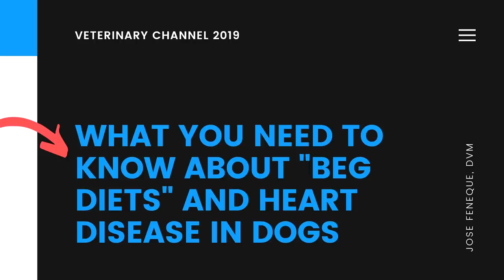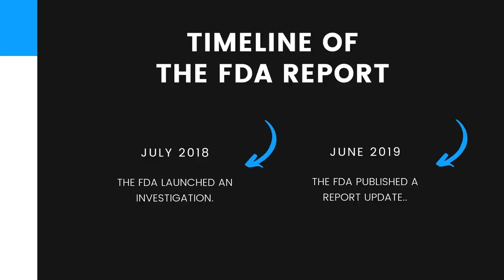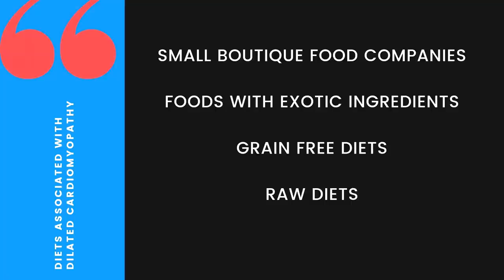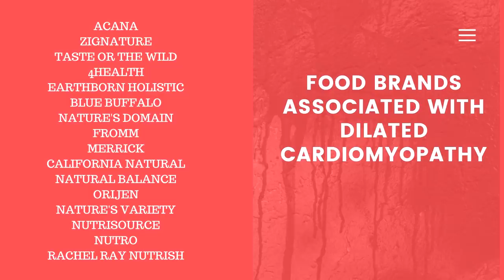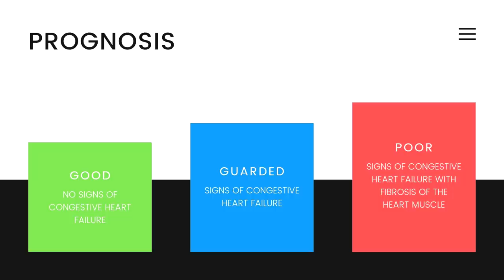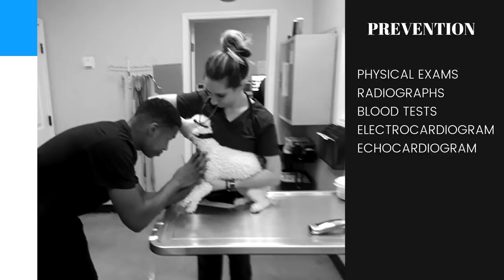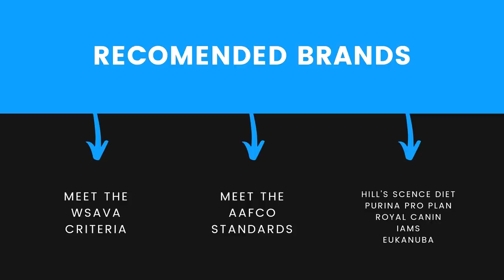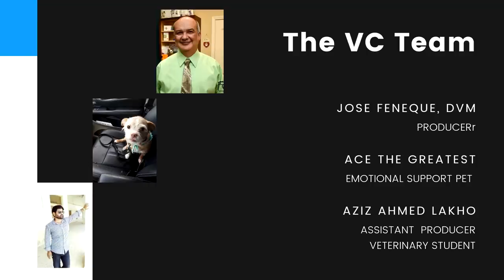Veterinarian Explains The Role Of BEG Diets In Nutritional Dilated Cardiomyopathy In Dogs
In this video, a veterinarian explains the "BEG" diets and the incidence of Nutritional Dilated Cardiomyopathy in dogs.  "BEG" diets refer to food produced by small boutique dog food companies, food that contains exotic ingredients and food that is grain-free.  This video is a recap of what we know so far about nutritional related cardiomyopathy and includes some recommendations for dog owners.